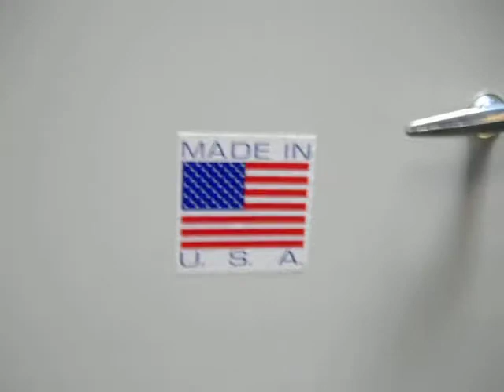DEE BLAST DB0600 Dust Collector 44694